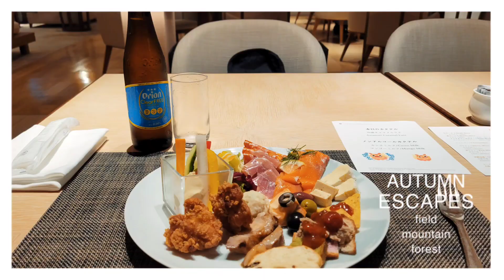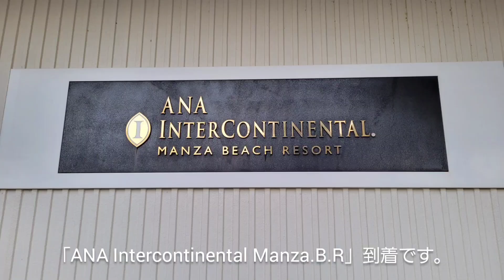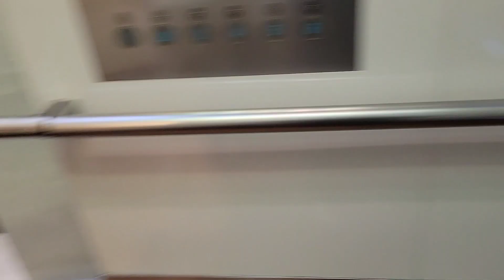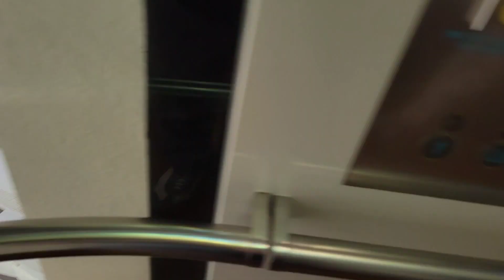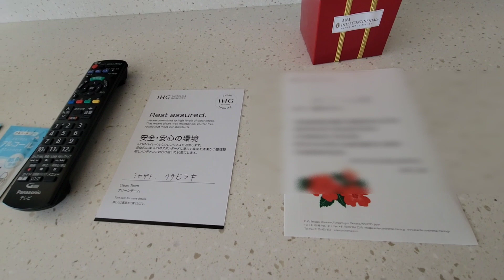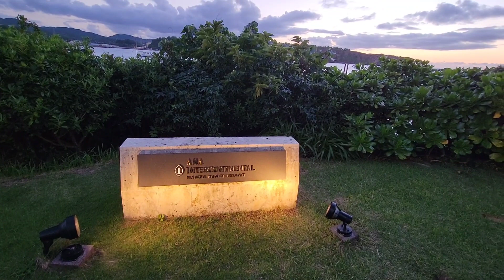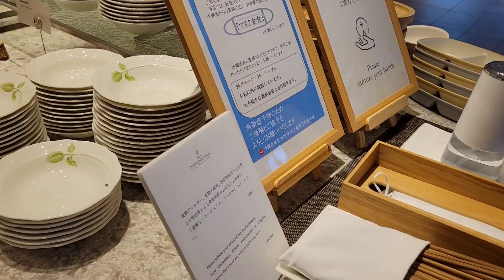OKINAWA🏨【Intercontinental Manza】【クラブラウンジ】【Manza Beach Resort ANAインターコンチネンタル万座ビーチリゾート】 OKINAWA-ONASON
ANA Intercontinental Manza Beach Resort 宿泊しました。たっぷりと撮影しましたのでお楽しみ下さい。